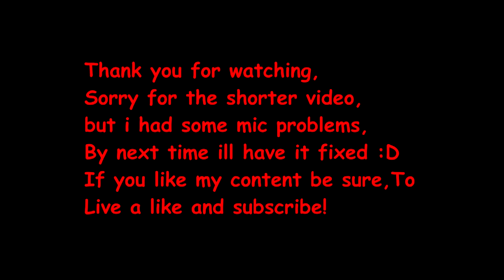CS:GO I Awp Madness + Fun Moments and Editing #002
Hey, welocme to my second epiode, sorry for the delay but was hoping that i would fix my mic in time, i didnt succed yet, so ill upload some more moments that i recorded.